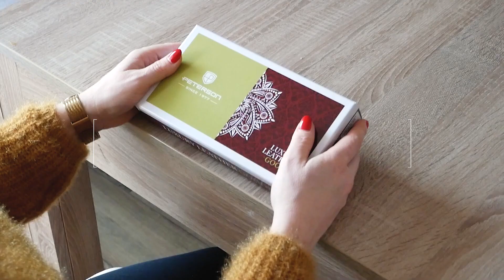Elegancki skórzany portfel firmy Peterson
Portfel Peterson to kwintesencja luksusu i doskonałości rzemieślniczej. Wykonany z najwyższej jakości skóry, każdy detal tego portfela wzbudza podziw swoją elegancją i solidnością wykonania. Jego klasyczny design nie tylko dodaje szyku, ale również zapewnia niezawodną trwałość, zapewniając niezmienne piękno przez wiele lat użytkowania. Dodając odrobinę klasy i prestiżu do codziennego życia, nasz ekskluzywny portfel skórzany wyróżnia się nie tylko swoją praktycznością, ale także stanowi wyraz osobistego stylu i luksusu, który zawsze będzie z Tobą, podkreślając Twój wyjątkowy charakter.